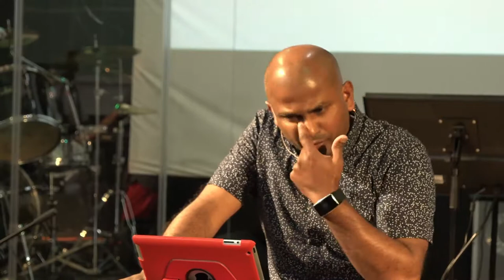Le Repos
Ne pas confondre le repos et les vacances !
Prédication du Pasteur Samuel Caroopen du 03/07/2016